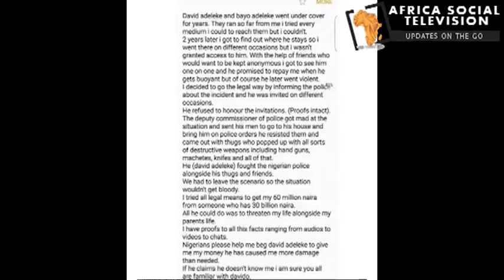DAVIDO in "TROUBLE over N60 MILLION JEWELLERY?" businessman REACTS....